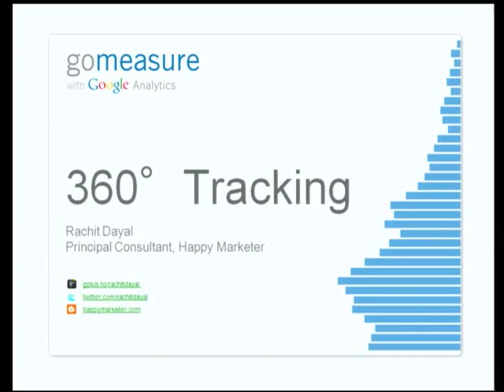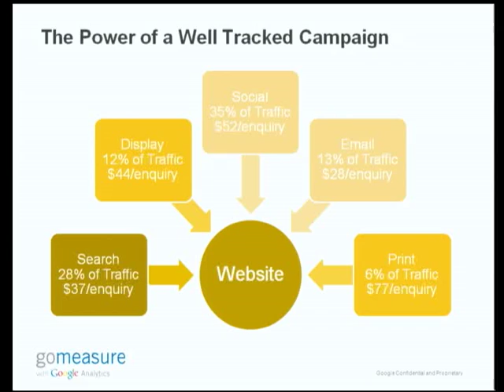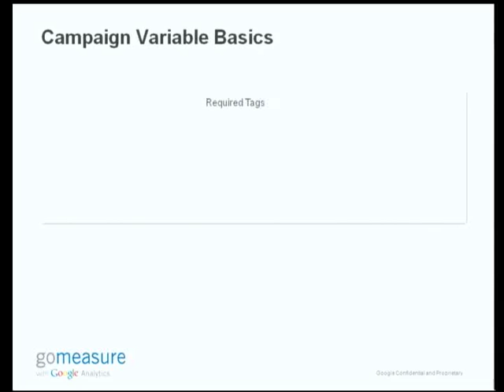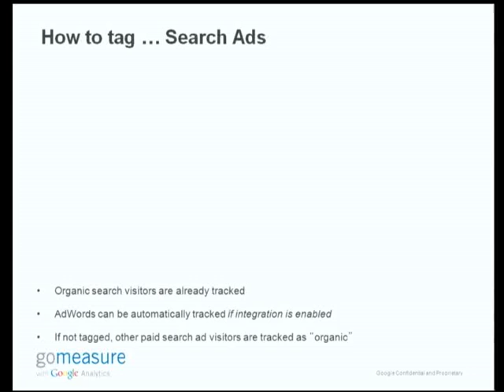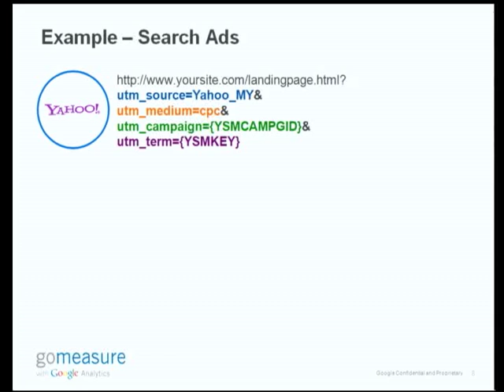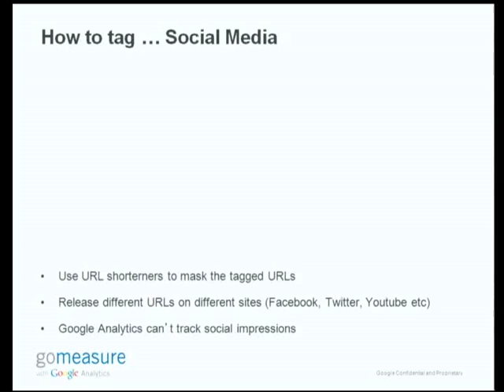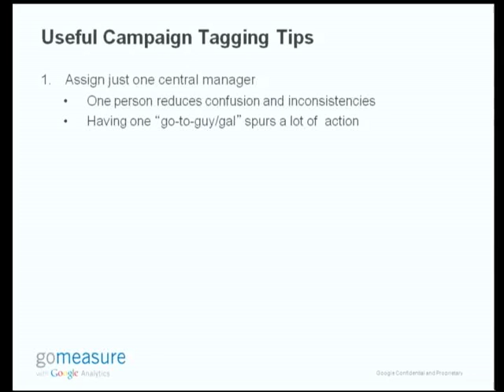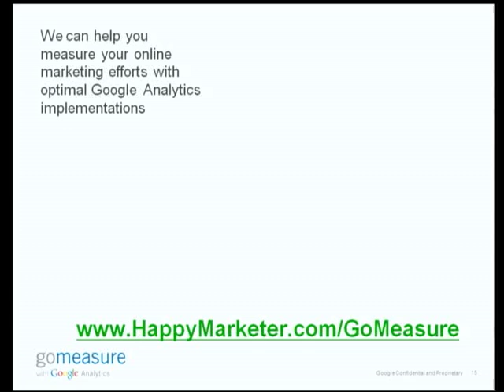GoMeasure with Google Analytics - 03 - 360 Degree Tracking - Rachit Dayal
Rachit Dayal, Principal Consultant at Happy Marketer, discusses the value of using Google Analytics campaign variables to measure traffic from different marketing channels.  This was presented at the "GoMeasure with Google Analytics" events held in Singapore (Sep 6 2011) and Kuala Lumpur (Sep 8 2011).